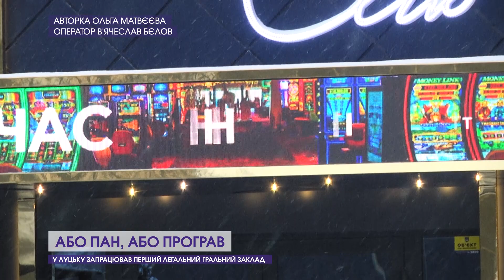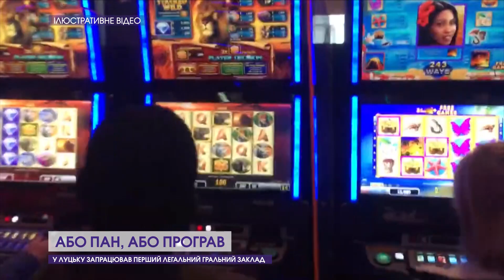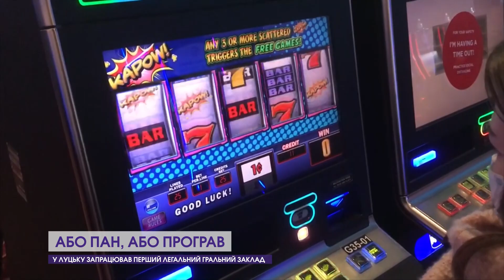Тепер без прикриття: в Луцьку запрацювало легальне казино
Казино, ігрові автомати, букмекерські контори та інші азартні ігри були офіційно заборонені в Україні вже понад 10 років. Але весь цей час гральний бізнес продовжував процвітати нелегально під вивіскою лотерей чи просто розважальних закладів, а з ним наполегливо боролися правоохоронці. І ось, у липні 2021, Верховна Рада України у другому читанні і в цілому ухвалює законопроєкт про легалізацію а трохи менше, як за півроку такий заклад відкривається у Луцьку. Що це означає - дивіться далі.